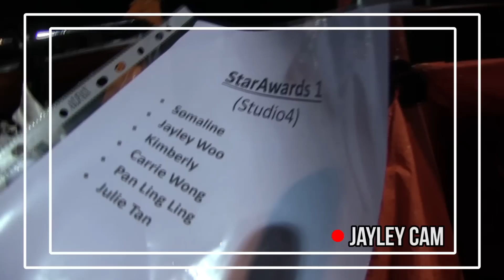Jayley's POV at Star Awards 2015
Who better to show you the celeb life than a celeb herself?

Join Jayley behind the scenes at the hustle and bustle of the 2015 Star Awards! Hairspray, Makeup, and Ian Fang raping the camera? Oh My!